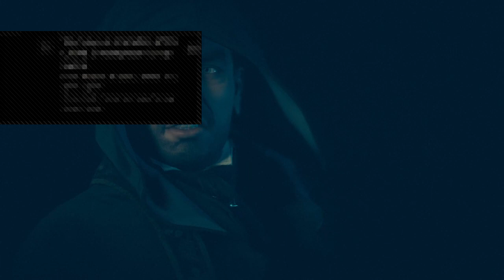Èlise death in Assassin's Creed Unity